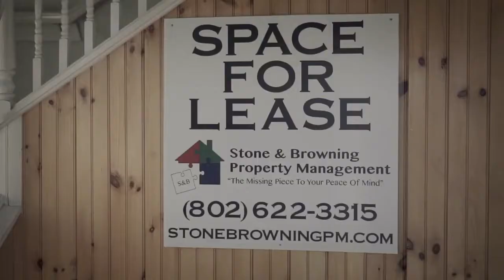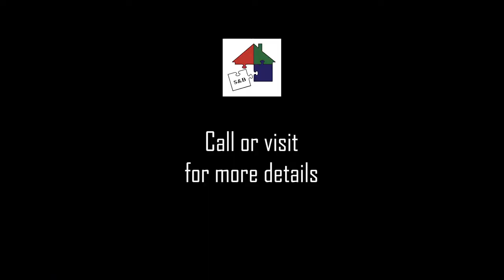654 Granger Road Barre, VT 05641